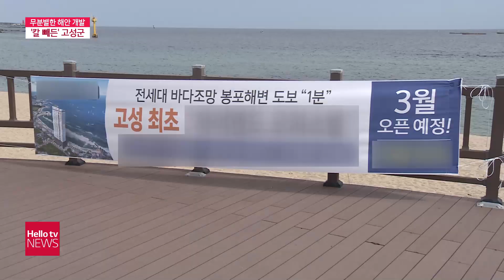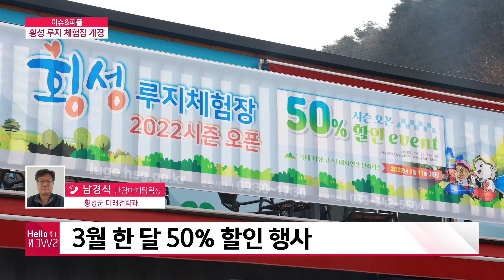헬로TV뉴스 강원 3월 30일(수) 22년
1. 홍천·화천 초반 선거전 ′치열′
2. 고성군, 바다 조망권 확보 ′칼 빼들어′
3. 플라이강원, 중대형 항공기 추가 도입